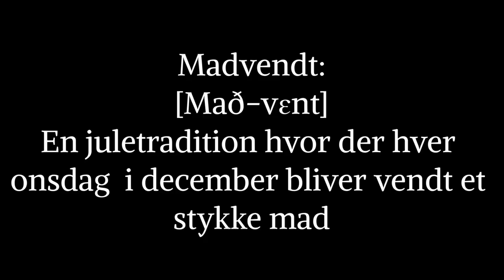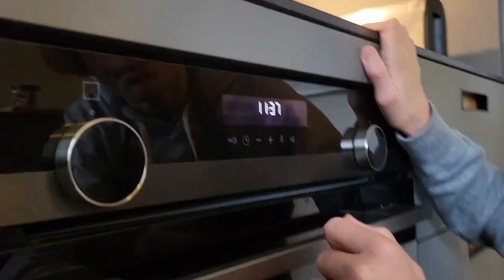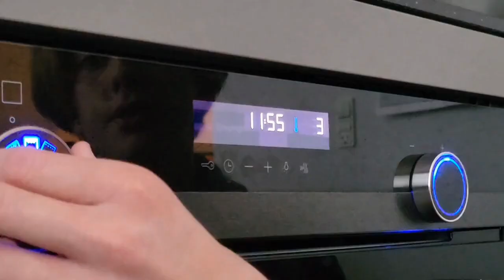TV5s Julestue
I dag er det første onsdag i madvent! Det betyder selvfølgelig at vi skal vende noget mad!

I dette afsnit af TV5's julestue viser vi dig hvordan du kan lave de bedste pebernødder du nogensinde har smagt. Se helt til slutningen for at komme helt i julestemning!